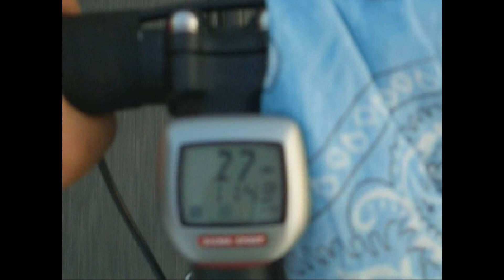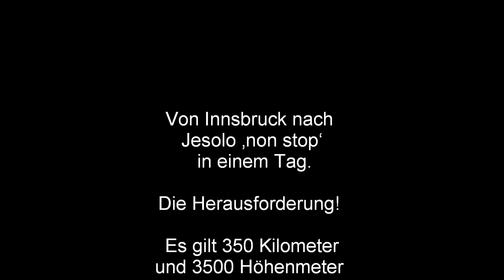Jesolo 350KM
Von Innsbruck nach Jesolo ‚non stop' in einem Tag - die Herausforderung!
Es gilt 350 Kilometer und 3500 Höhenmeter zu bewältigen, unser Begleitfahrzeug ist immer in Ihrer Nähe und unterstützt Sie.
Sie schaffen es, wir helfen Ihnen dabei.